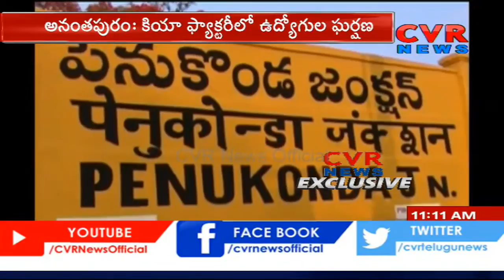కియా ఫ్యాక్టరీ లో ఉద్యోగుల ఘర్షణ... ఒకరిపై ఒకరు దాడి | Anantapur Dist | CVR News